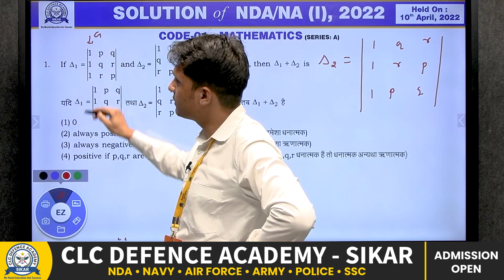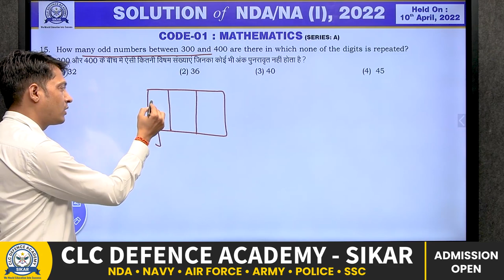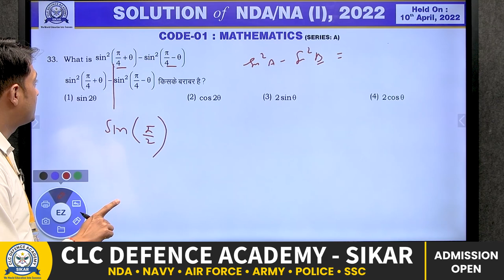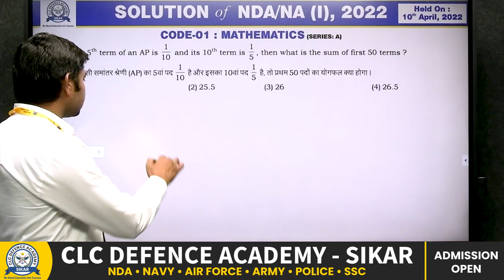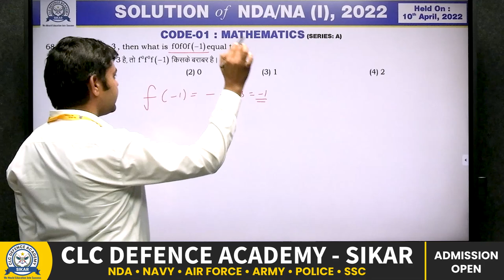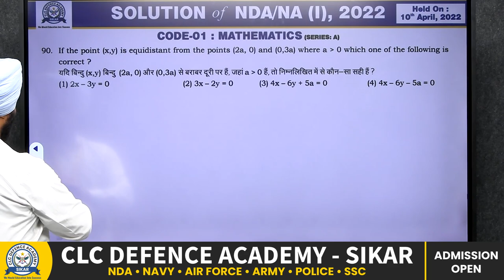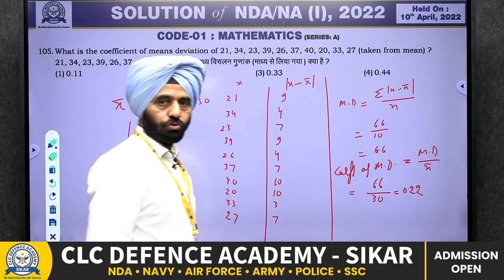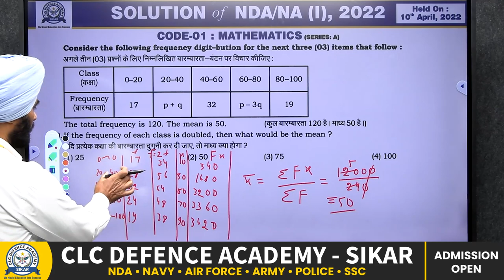NDA (1) - 2022 PAPER SOLUTION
CLC DEFENCE ACADEMY - SIKAR
NDA • NAVY • AIR FORCE • ARMY • POLICE • SSC